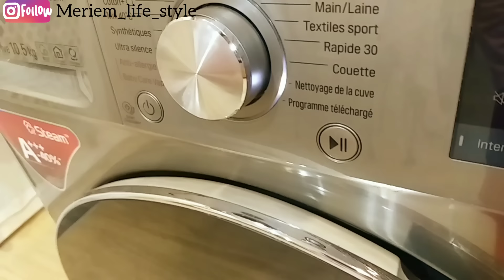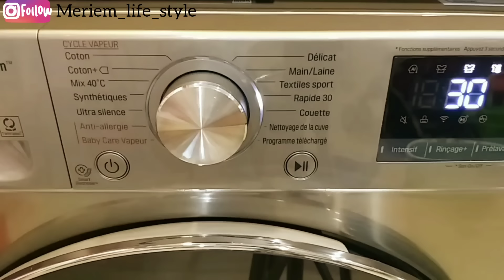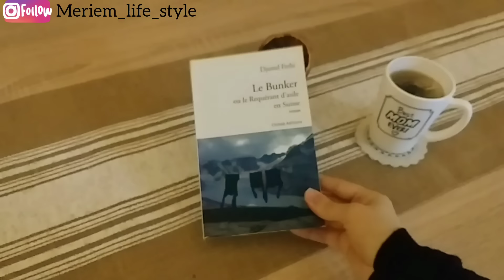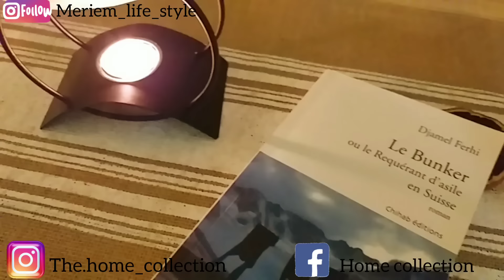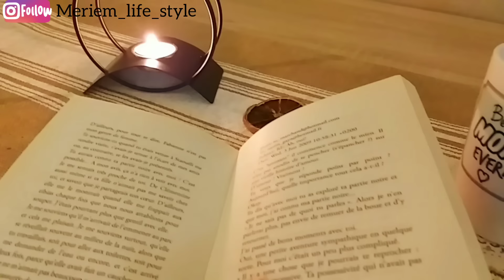روتين التنظيف والتحفيز🌟رجعت المطبخ يشعل🌟الحل لغسالة الملابس ذات الرائحة الكريهة🌟5 حيل وأفكار للمطبخ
لطلب الشموع والفواحات لتعطير الخزانة والحقائب
رابط صفحة home collection